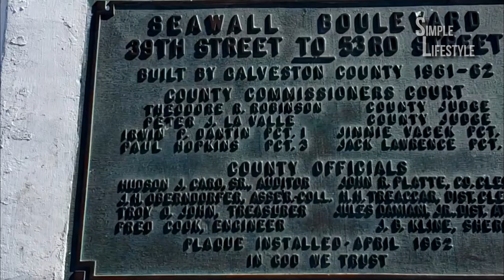Galveston Texas VLOG | Beach side tourist spot vlogger | 2020 Bangladeshi American Texan Vlog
Galveston , Houston | ছুটিতে ঘুরে আসুন  সুন্দর  দর্শনীয় স্থান

An afternoon at Galveston, Texas.
There were no tourists in weekday. জনপ্রিয় ভ্রমণ স্থান | Best Tourist places |
Hope you guys enjoy this little part of our day! ♡´･ᴗ･`♡